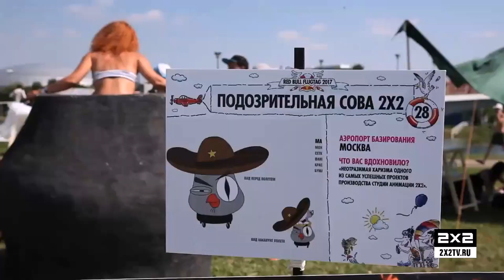2х2 на Red Bull Flugtag 2017: как это было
Доказано опытным путем: совы умеют не только летать, но и отлично плавают брасcом. Только при условии, если эти совы подозрительные и... сделаны командой 2х2 специально для флюгтага.